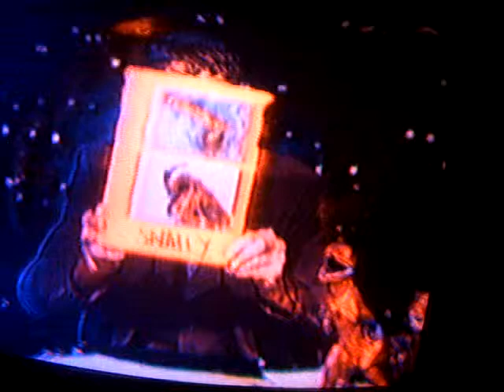Ouch! Man Swallowed His Dentures!(Dr.Ruehl)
Dr.Franklin Ruehl,Ph.D.,host of cable TV's "Amazing Realm of Bizarre News," reports on a man who had unknowingly swallowed his dentures!